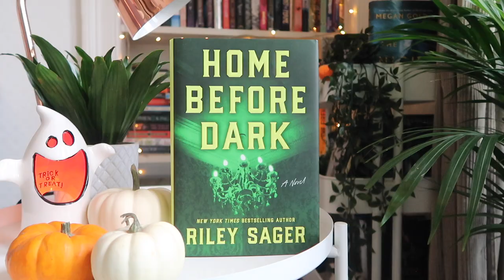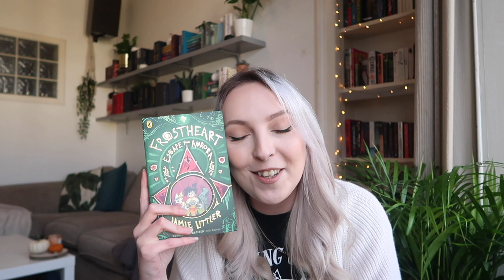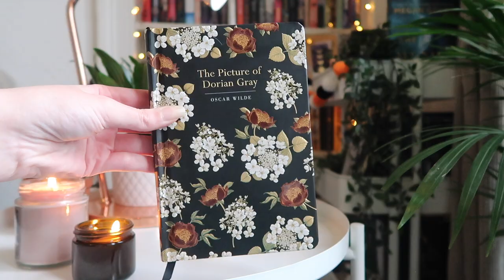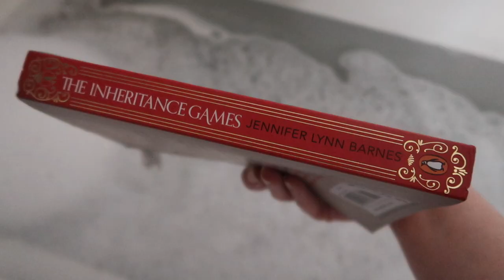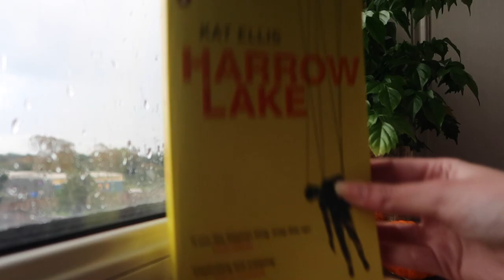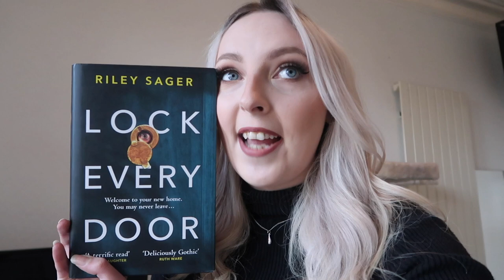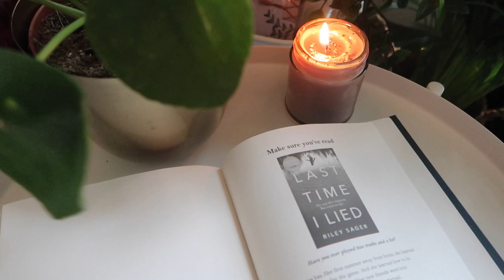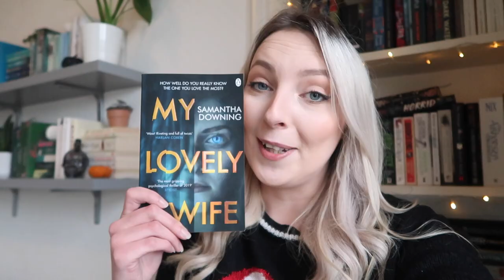Cosy Autumn Reading Vlog 🎃Reading 5 Thriller Books, Spooks & Hauls 🎃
🎃 In this vlog I read 5 thriller/mystery books! I read Home Before Dark & Lock Every Door by Riley Sagar, The Inheritance Games by Jennifer Lynn Barnes, My Lovely Wife by Samantha Downing & Harrow Lake by Kat Ellis 👻

🎃 Lovely folk mentioned:
@Bobbi Reads

Basically Britt Etsy Shop